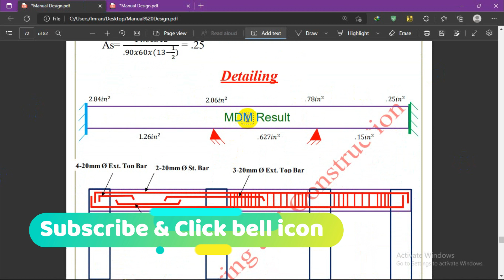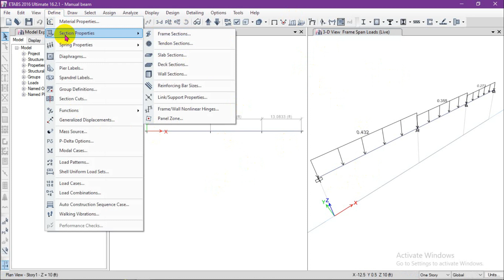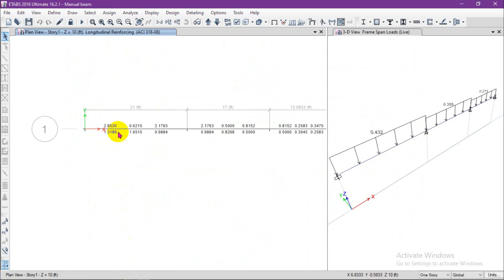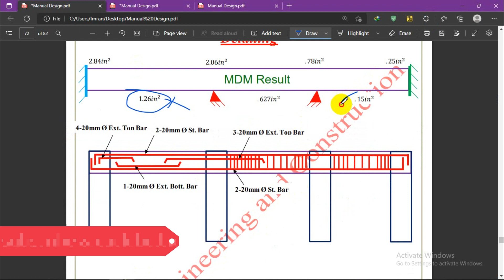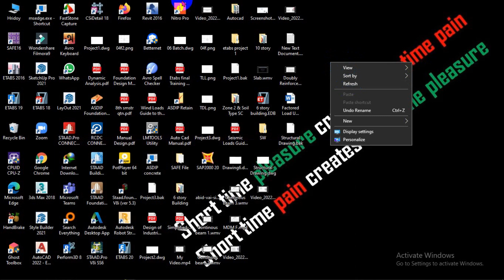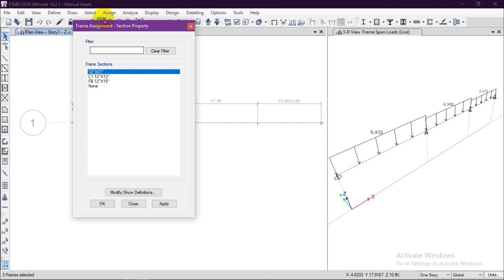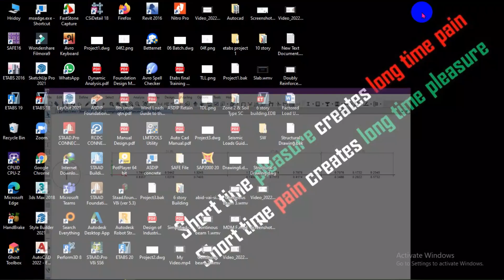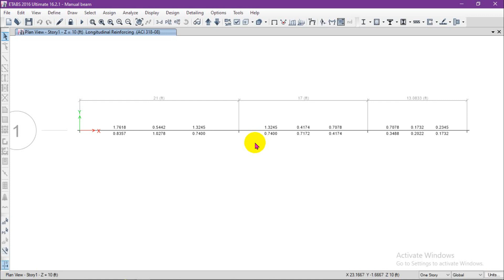Beam Design Result | ETABS vs Moment Distribution method vs Moment Coefficient | কোনটা সবচেয়ে সঠিক ?